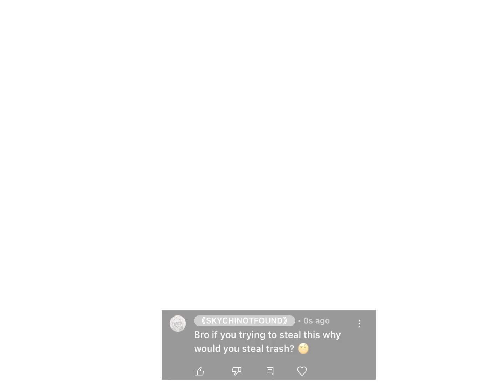Drew this a few hours ago,